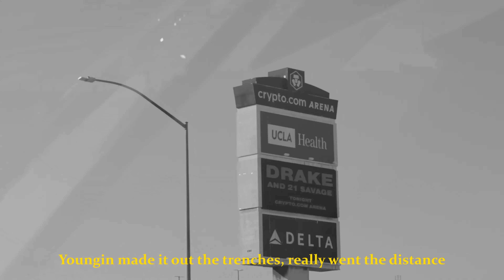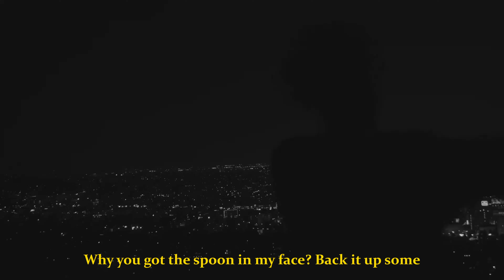Rod Wave - "2018" ft Sadie Jean & Za1k Remix (Official Lyrics Music Video)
ROD WAVE - 2018 ft SADIE JEAN & ZA1K REMIX(Lyrics Music Video)

Song produced by NZ, O Soma and Yozo

I'M NOT ANY OF THE MENTIONED ARTIST IN THE TITLE AND VIDEO.
I am NZ and I make beats and mix verses from individual songs together on it, which contains changing the tempo and pitch to create something new. Because of that it’s a mix out of my creation and the creation of the labels and artists.

This version of the song is NOT an official version;